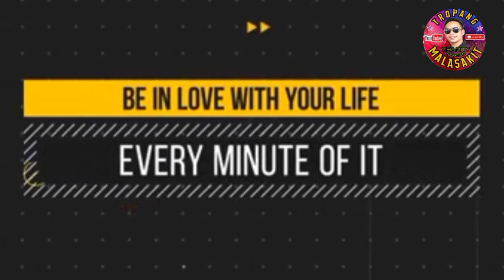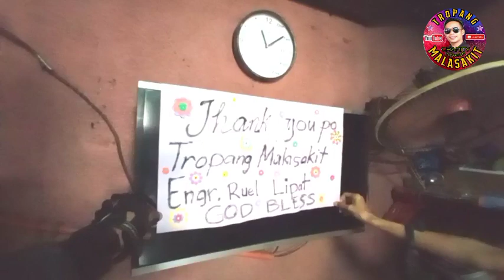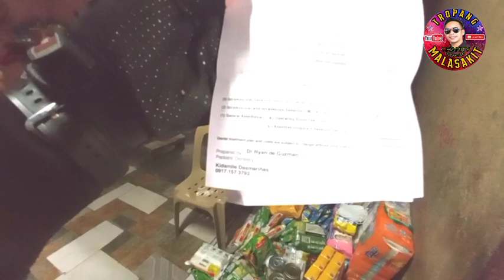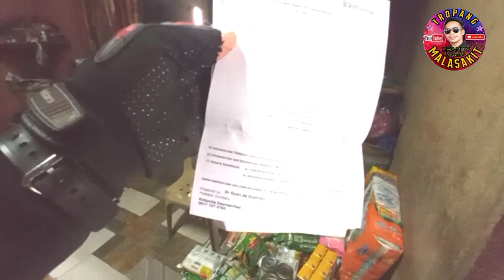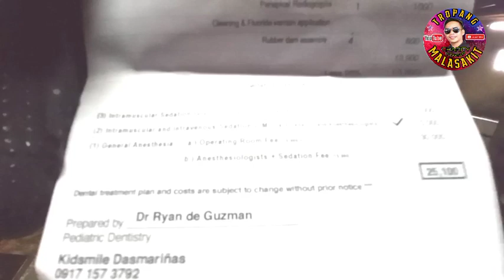Paano Nahatiran ng tulong Ang Batang may CEREBRAL PALSY mula kwy engr.ruel c.lipat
si andrew ang isang batang may karamdaman at 6 yrs nang bed ridden , nangangailangan ng sapat ng suoortabat tulong para sa operation..at   tinutulongan ito ngayon ni engr.ruel..

simula ng maliit pa lamang siya...siya ay nadulas at ung ang pinagmulan ng kanyang sakit

👉ATTENTION👈

📌Mag ingat po sa mga SCAMMER at FAKE ACCOUNT sa FB.

📌Paalala po hindi po ako nanghihingi na ano mang impormasyon sa inyo o tumawag o mag message para humingi ng anong halaaga o magsosolicit.

📌Ngunit sa mga nais magpahatid ng tulong at pagmamahal  para sa ating mga kababayan ,tanging makipag ugnayan lamang sa ating official fb page ‎@Tropang MALASAKIT
at FB @BRO AGOS

THANK YOU FOR SUPPORT TROPANG MALASAKIT

engr. ruel lipat